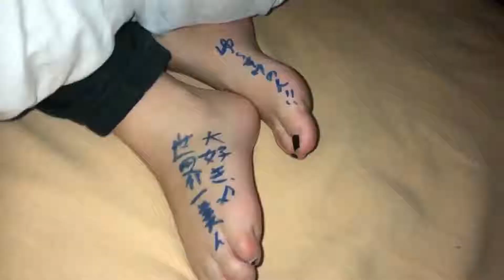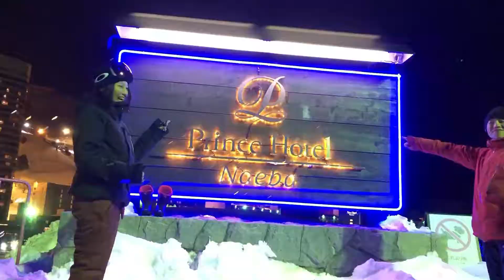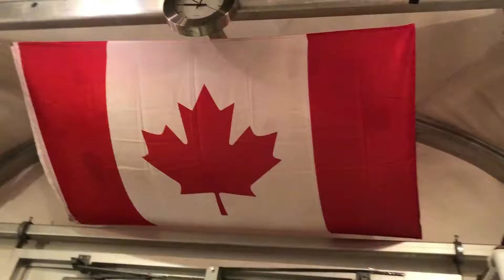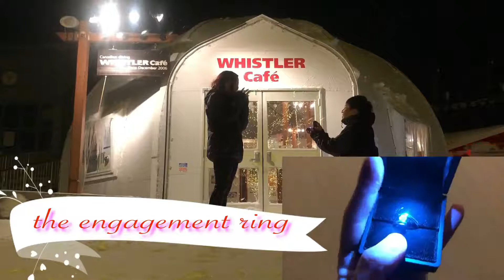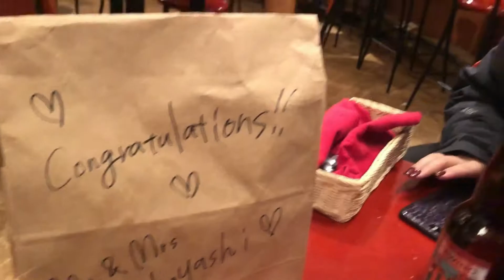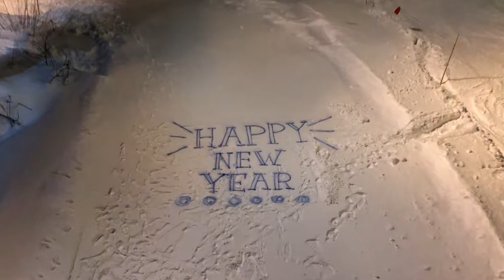苗場 松明滑走 花火 苗場スノースクール naeba snow school, naeba torch run, New Year, プロポーズ